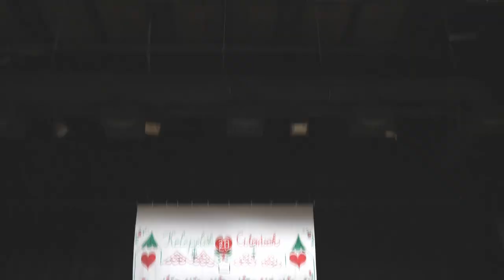A buzitai Kelepelők és Citerások 20 éves évfordulója